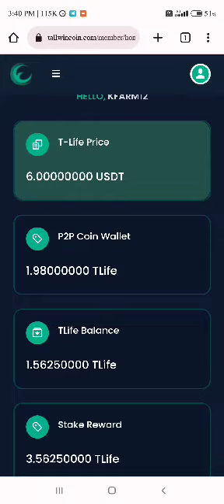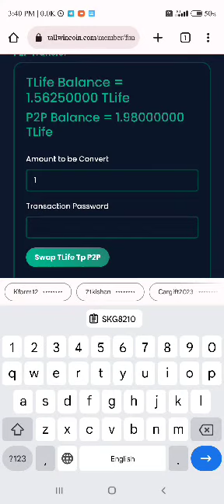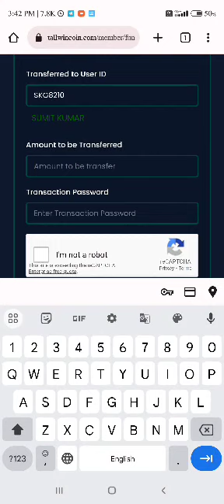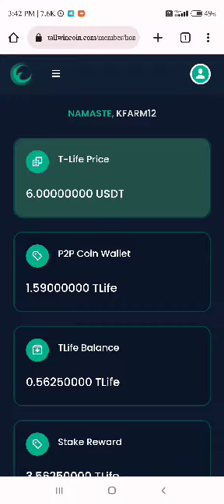🤳T-LIFE COIN p2p kese kare how to p2p transfer 🤳 tallwinlifefullplan tlifecoin tallwinlife ✅